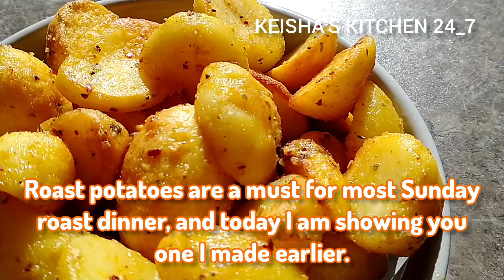Roast potatoes Recipe/ How to make Perfect Roast Potatoes KEISHA'S KITCHEN 24_7#roastdinner